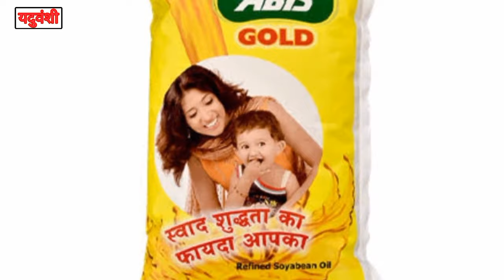छत्तीसगढ़ के सबसे अमीर व्यक्ति | Chhattisgarh ka sabse amir aadmi | CG ke sabse amir business Man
छत्तीसगढ़ के सबसे अमीर व्यक्ति | Chhattisgarh ka sabse amir aadmi | cg ka amir vyakti |

Copyright Act 1976, allowance is made for 'Fair Use' for purposes such as criticism, comment, news reporting, teaching, scholarship, and research, Fair use is a permitted by copyright statute that might otherwise be infringing, Non-profit, educational or personal use tips the balance in favour of fair use.

Your Quaries -

1. Bahadur ali
2. Bahadur ali ib group
3. bahadur ali rajnandgaon
4. Abis group
5. Richest Business Man in Chhattisgarh
6. Richest Man in Chhattisgarh
7. Chhattisgarh ka sabse amir aadmi
9. cg ka amir vyakti